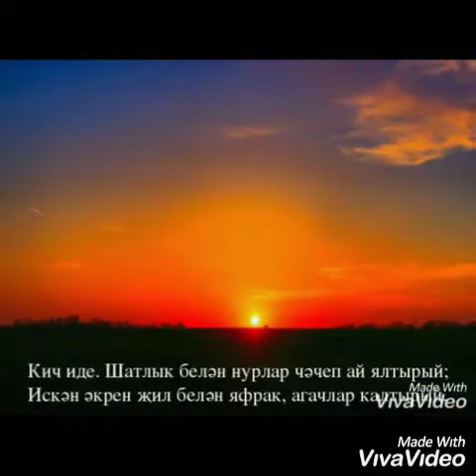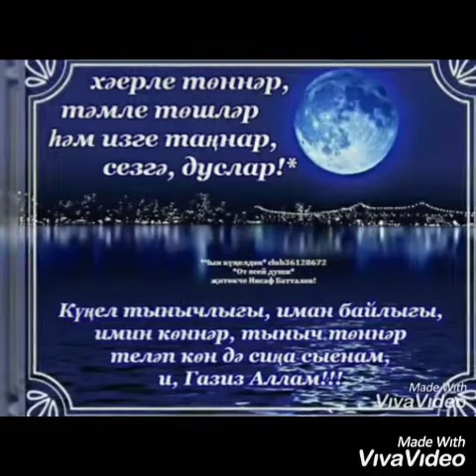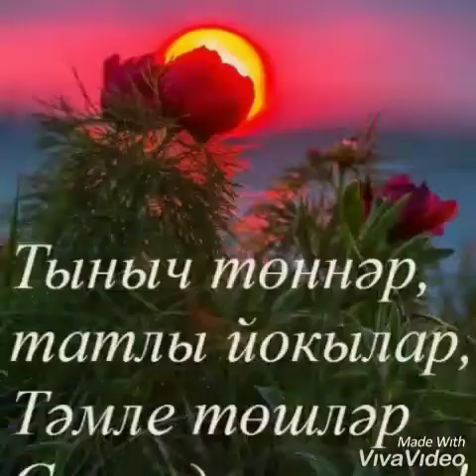Моңлану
Азат Каримов